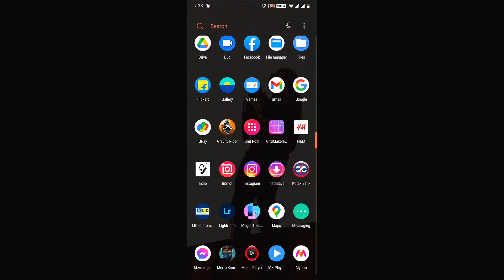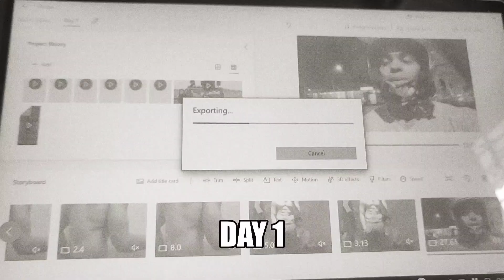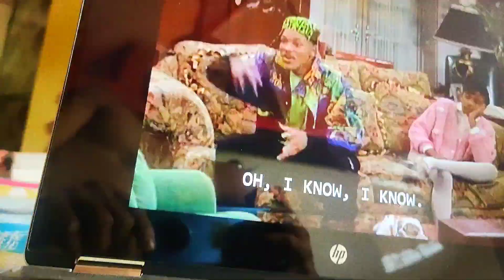Day 2 Vlog | Am Not Using Instagram For 14 Days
This is basically a series of 9 videos
where i choose not to use instagram for 14 days and try to focus on my actual reality and work on my self.

it was really stressing me out how i realised that am so used to instagram in my everyday life, like i was touching my phone every 5-10 mins , so i thought to challenge myself to be away from Instagram and shoot some activities that i get involved in.

hope everyone of you guys/girls enjoy this journey of me being away from Instagram.